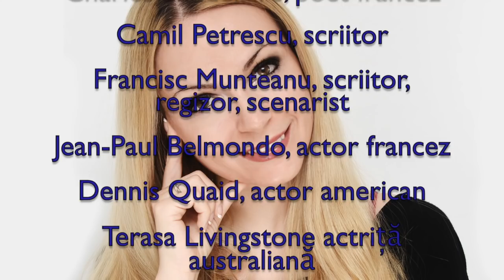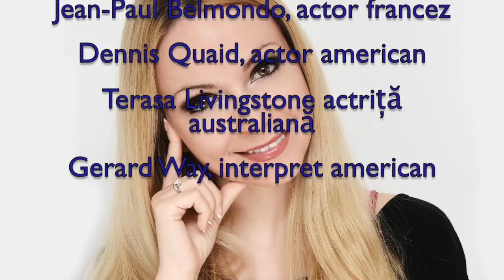Horoscop de azi 9 Aprilie Lunaala Moirae